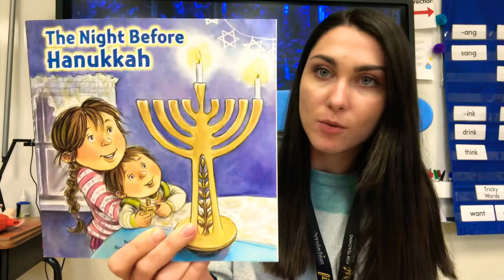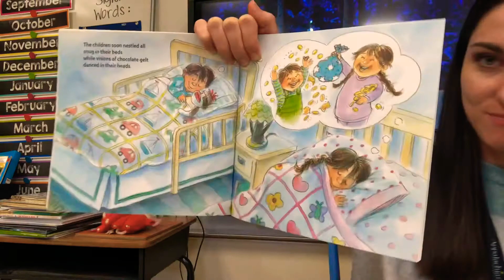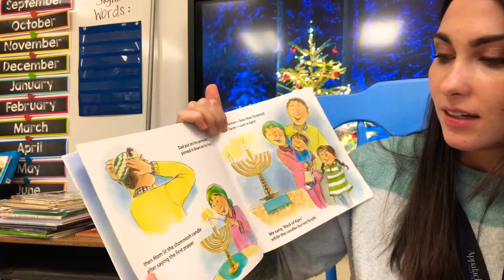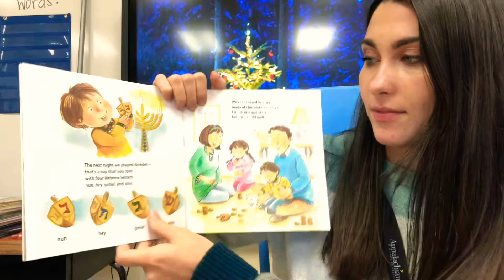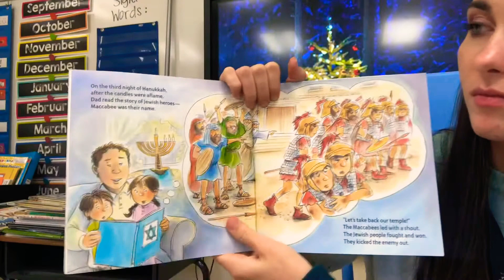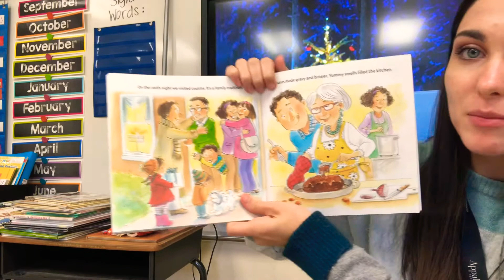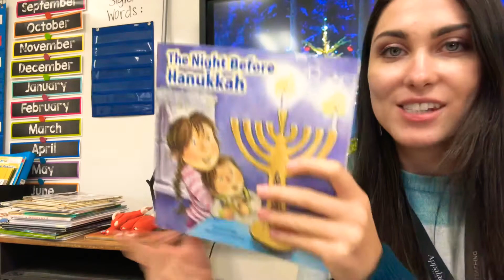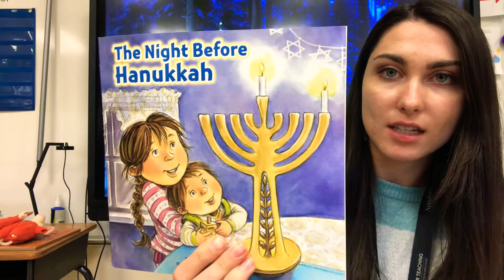“The Night Before Hanukkah” by Natasha Wing